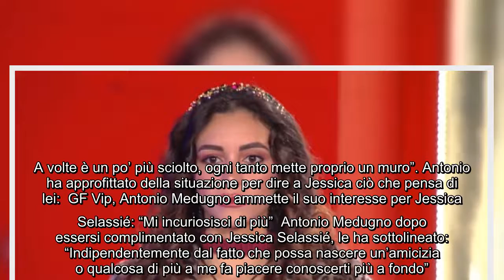GF Vip, Jessica Selassié frenata con Antonio Medugno Al primo posto metto le mie sorelle Dopo ave